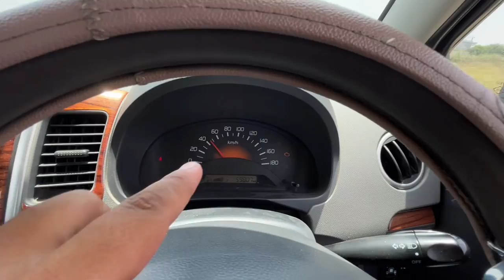DRAG RACE: S-Presso Vs Wagon-R~असम्भव😱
Hello, everyone we tried racing between S Presso and Wagon-R. Both the cars performed well.

Link for Wagon R Owner: @carfusion5994
Link for Ahlawat Bhai: @Ahlawatt__

Myself Yagya Sharma from Gurgaon, Haryana (HR26). Currently pursuing Foot Wear Designing from Noida. Currently Owning: Innova Crysta 2019, Honda City 2015, Swift 2019. Hope you guys liked the video.